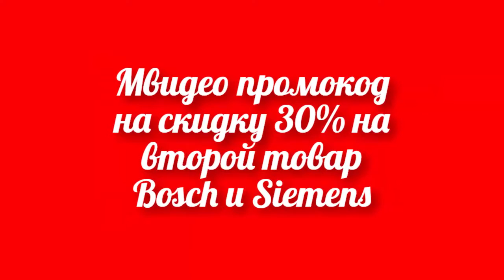Подборка новых бесплатных промокодов на скидку в магазине М.Видео покупайте через кэшбэк сервис